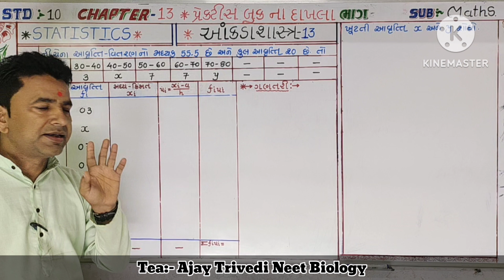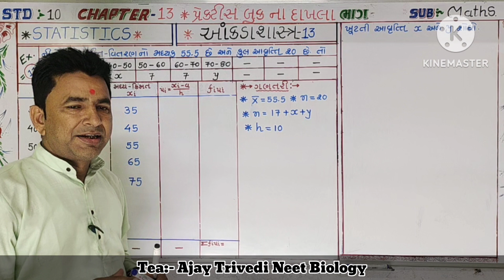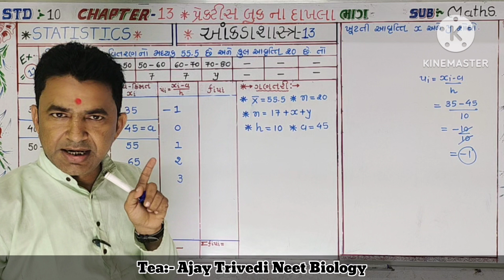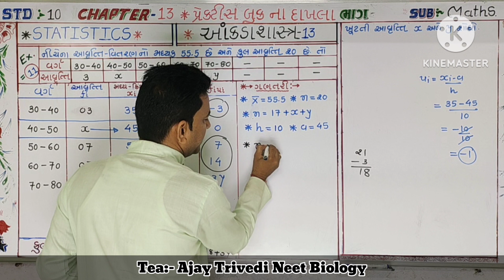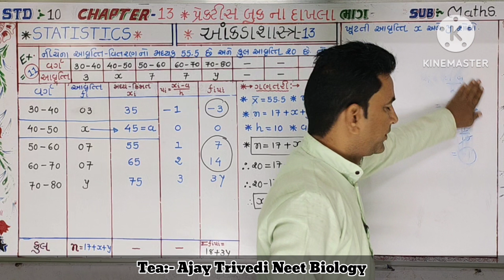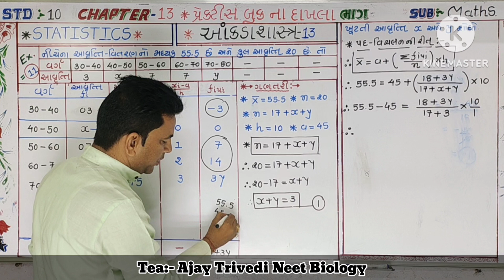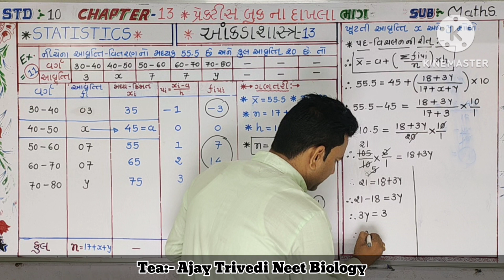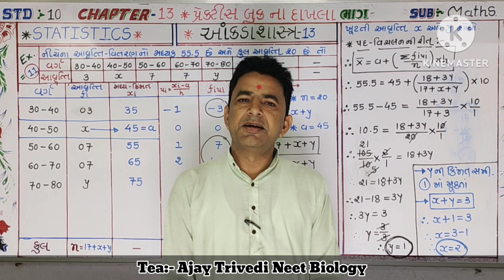August 15, 2023